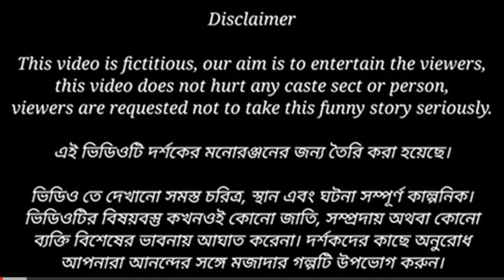ঠসা পরিবার ।বাংলা হাসি না থামা বাংলা নাটক ।thosa poribar bangla funny natok sabuj Bangla TV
ঠসা পরিবার । বাংলা চরম হাসির নাটক।thosa paribar
bangla funny natok.sabuj bangla tv

Bangla funny video
natok video
hasir video

ACTOR BY
rajib
ankan
imran
bristi
rocky
khorsed
barsha

Director by
titon molla

Editing by
mubin shaikh

sofiker video
gram banglar video
gram banglar hasir video
chotoder video